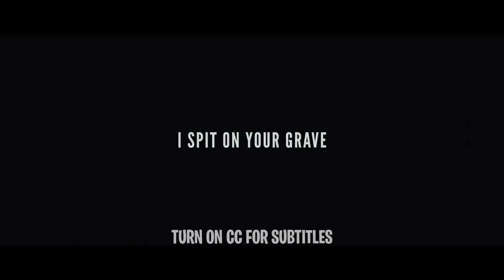Group Of MEN Take ADVANTAGE Of A GIRL living On Her OWN But She Soon Gets REVENGE